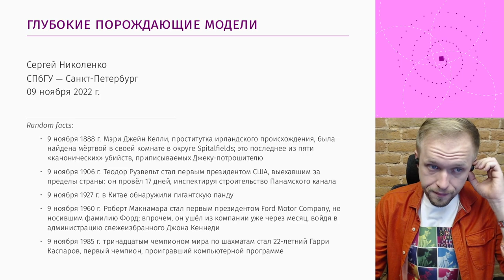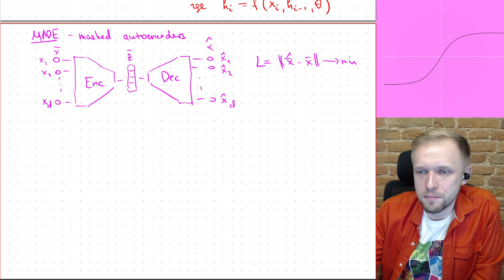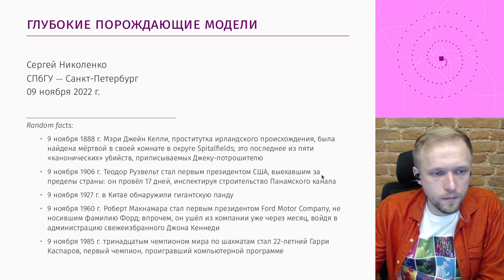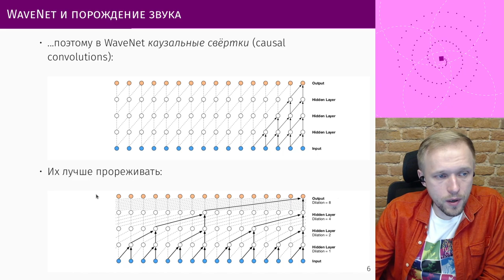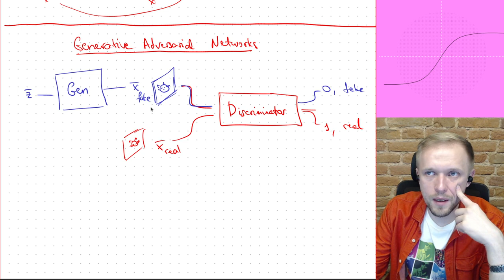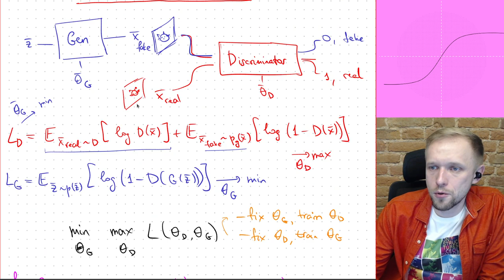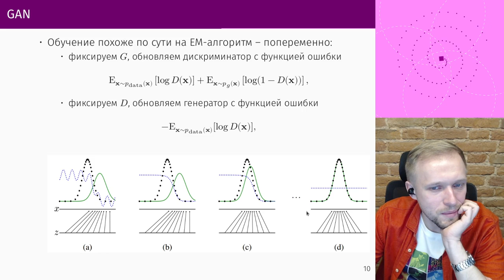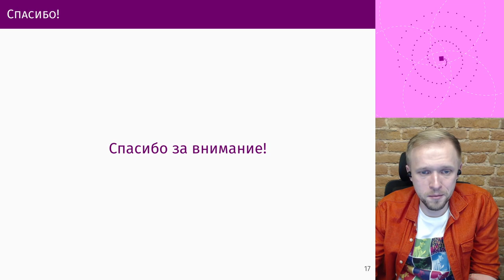СПбГУ -- 2022.11.09 -- Порождающие модели в глубоком обучении